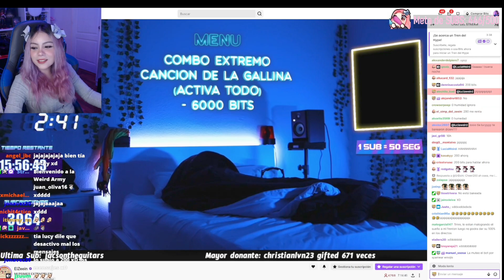Lucy manda a levantar a Andy mientras dormía 😂😂